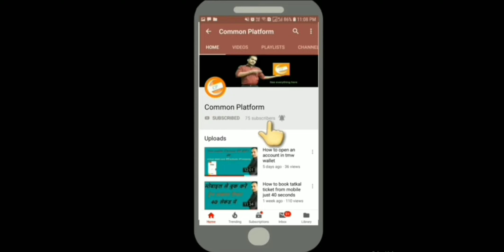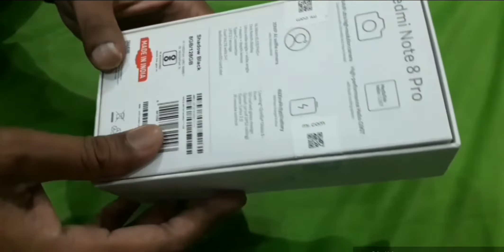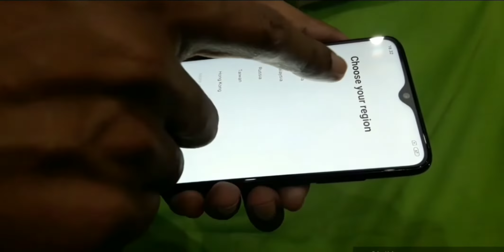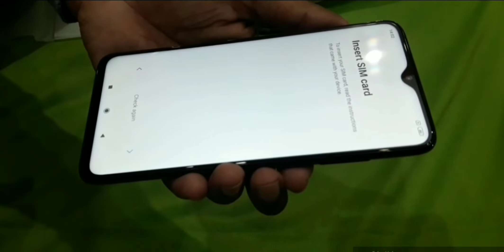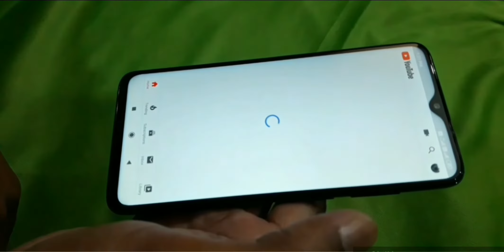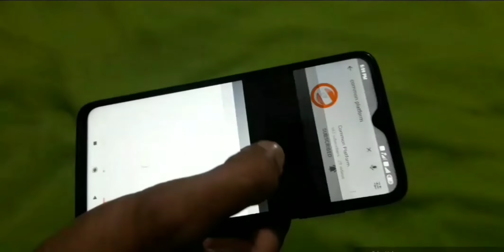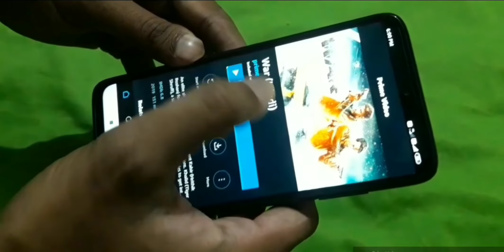Redmi Note 8 Pro Unboxing || Xiaomi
Hii.

Es Video me maine Redmi Note 8 Pro Ka Unboxing Kiya hai. Redmi Note 8 Pro New Version Hai Xiaomi ka Jise India me Lunch Kiya Gaya hai. Redmi Note 8 Pro me aapko Helio G90T Processor milta hai aur sath me 64MP Quad Camera Rear and 20MP Front Camera milta hai. Redmi Note 8 Pro me 4500mAh ki battery milta hai. sath hi sath aap ko gorilla glass milta hai. Jis Redmi Note 8 Pro ka maine Unboxing kiya hu wo 8gb Ram aur 128GB Internal Memory ke sath hai Jis ka
Price

6GB+128GB = 17999 INR